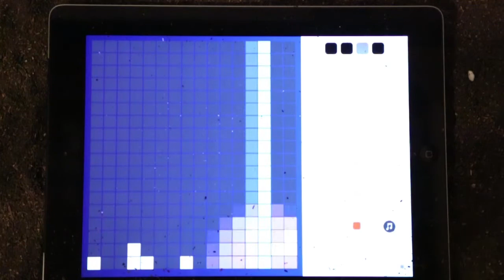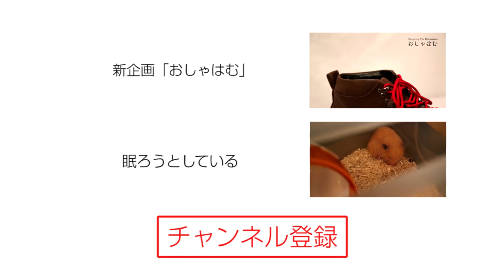新しくなったBeatwaveで作曲はむはむ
作曲アプリBeatwaveが新しくアップデートされたので、作曲はむはむ再挑戦！(灬╹ω╹灬)
今度はわりとうまく作曲できました！٩(๑❛ᴗ❛๑)۶